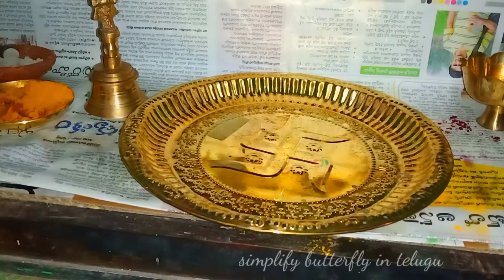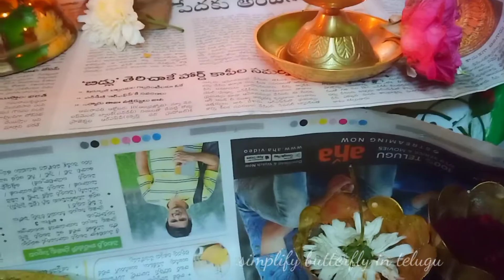Vlog 26dailyvlog//friday work routine//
Hi friends

👉Shoppers stop online website link :🛒🛍